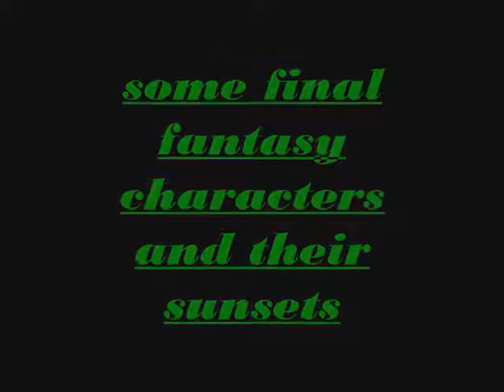sum41-ff sunsets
this is a slideshow of my personal favorite ff characters and their sunsets. i took the first few of the sun pics but the rest arent mine. im sorry for some of the fuzzy pics but i think that its still good anyways. i hope u like and i hope u watch my other vids.